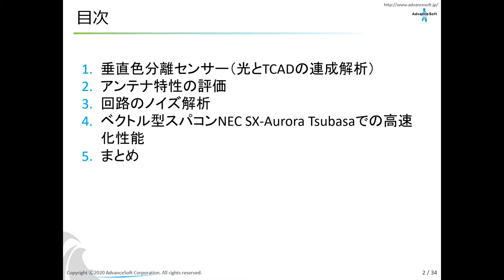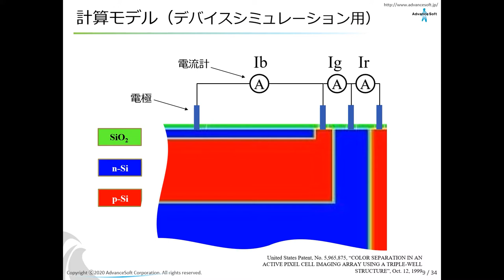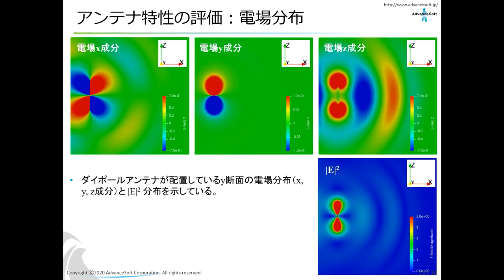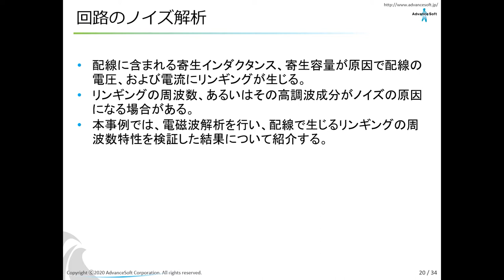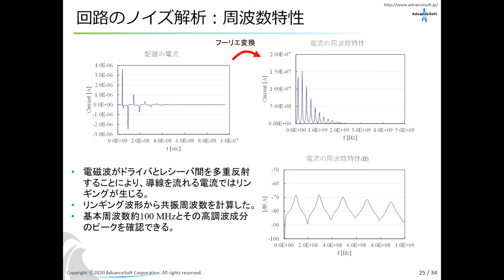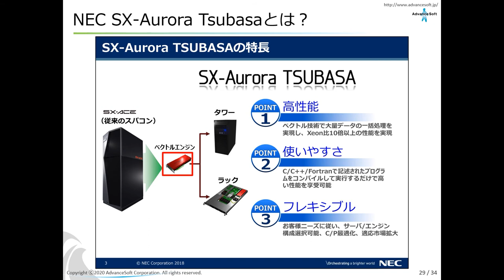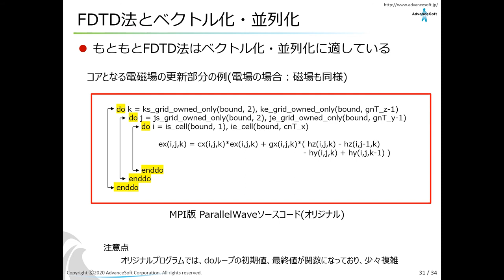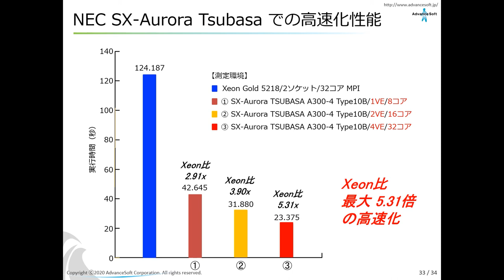【セミナー動画】電磁波解析ソフトウェア Advance/ParallelWave の事例紹介（2020年8月25日（火）開催）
アドバンスソフト株式会社の、を使用し2020年8月25日（火）に開催した【オンラインセミナー】アドバンスソフトの電磁波、半導体デバイス解析のご紹介セミナー　～IoTを支える数値解析シミュレーションのご紹介～　における「電磁波解析ソフトウェア Advance/ParallelWaveの事例紹介」動画になります。